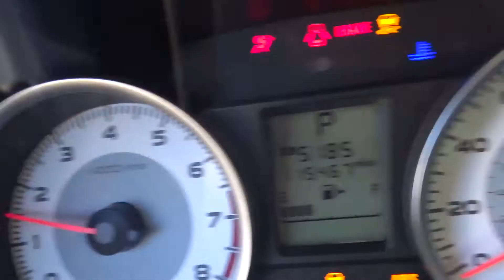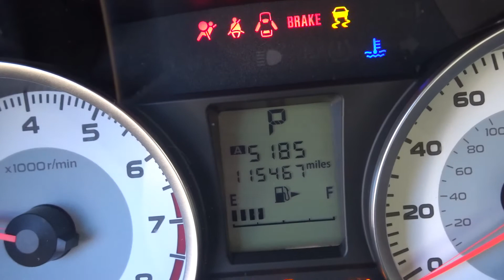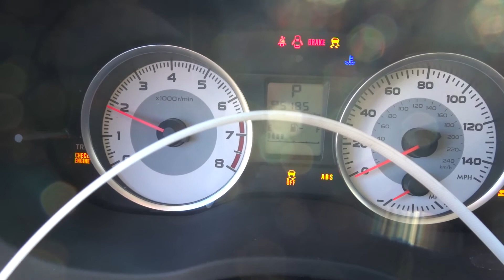NEATR Parts Out a 2014 Subaru Impreza | Used Auto Parts | Online Junkyard | Part Number: N10068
Featured Vehicle:
-2014 Subaru Impreza
-115k miles

NEATR Stock Number N10068

Listed below is a complete list of the OEM used auto parts listed on this 2014 Subaru Impreza online.

Our industry-leading standard warranty comes on all auto parts sold.

Be sure to check with sales via chat or phone, as OEM used auto parts for Subaru Impreza always go quick, and these used OEM parts for this 2014 Subaru Impreza will be no exception.

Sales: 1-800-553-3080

Don't worry if your not local to Boston, MA area, we also ship used OEM auto parts for Subaru nationwide,

We also have some of the most knowledgeable used OEM auto and truck parts sales staff in the United States, so if you need help finding a used auto part for Subaru then reach out to us by phone at or through our contact

24-hour Online Shopping | Nationwide Shipping